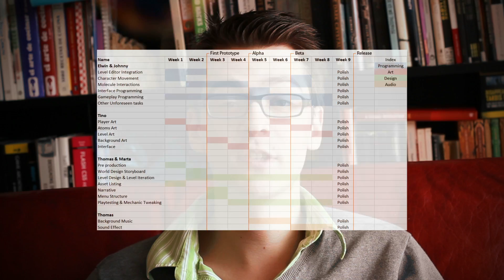Dare to be Digital 2013 Pitch - NanoCrush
This video is a concept pitch by the SassyBot team for the Dare to be Digital competition. We propose an educational game where the player will get to learn about chemistry by playing NanoCrush.